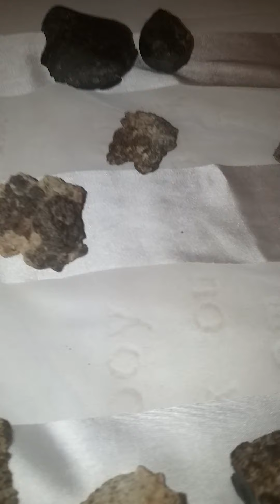ماهي نيازك الكوندريت